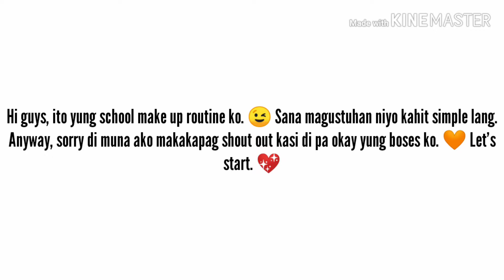My Back to School Make Up Routine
Hi guys! 😉 I'm Andrea Eloisa and thank you for visiting my channel.
Products used:
iWhite Korea Aqua Moisturizer
Crystal White Whitening Cream
Maybelline Fit Me Concealer (Medium 25)
Nichido Final Powder (Creamy Glow)
Vice Cosmetics Blush (Byucon)
Mi Bonita Gel Tint (Zoe)
Nichido Lip Pencil (LP05 Spice)
Sana nagustuhan nyo! 💖 comment down ng mga video suggestions niyo. 😉

"If you believe, you will receive whatever you ask for in prayer." - Matthew 21:22 💖

Love.
Andrea Eloisa 😉